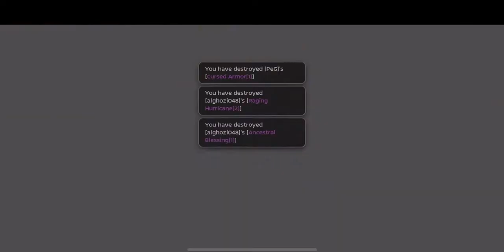Hashira WOE Begetter DPS (dead per second)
Always dead no more antifatal xx glass bg rip